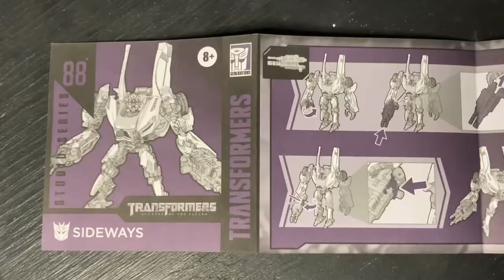Transformers Studio Series Sideways UNBOXING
Sideways… more like… Slideways…